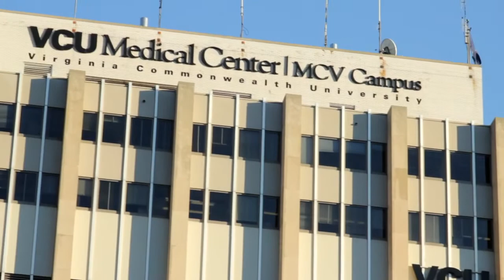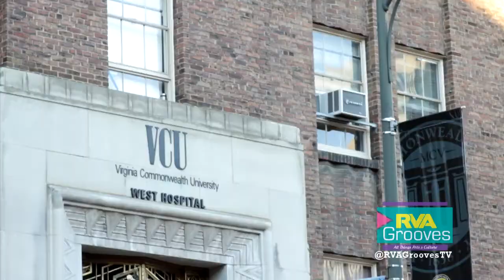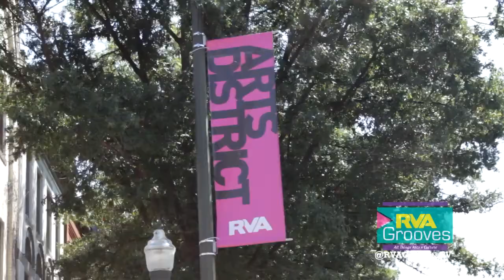VCUArts Dean Joseph Seipel - RVA Grooves Season 1/ Episode 2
Kelli Lemon chats up with the Dean of VCUArts-Joe Seipel and they discuss VCU's #1 Ranked Arts program and the new $32 million Institute for Contemporary Art.

Join the Movement - @RVAGroovesTV & Text "RVAGROOVES" to 80412 for show info!